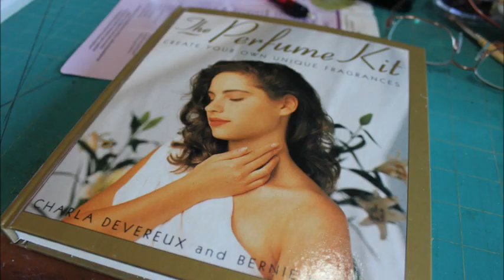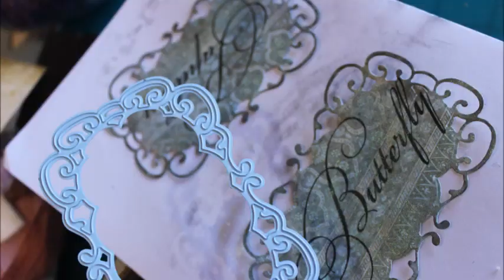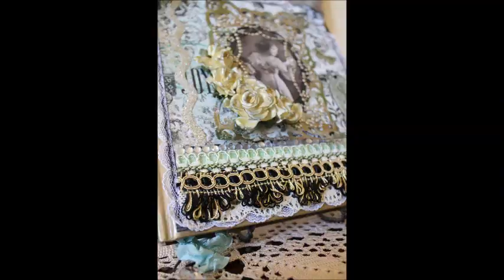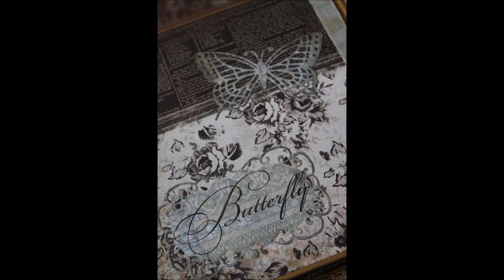Papillon Treasure Keeper...my altered/recycled book project.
I have wanted to make an altered book/treasure keeper for a long time now. I enjoyed this process so much and can't wait to make another. I have specifically made this one to exhibit at The Rosewood Show in a couple of weeks time. I wanted to use a French theme and was initially thinking of love notes etc but when I used the butterfly diecut I knew straight away that it had to be Papillon.